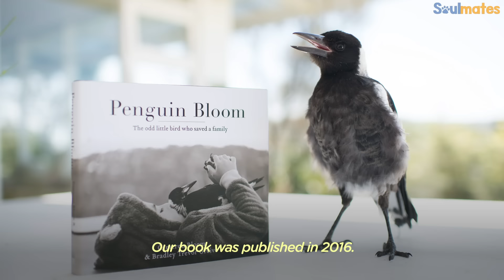Wild Magpie Knew Exactly What This Family Needed | The Dodo Soulmates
Magpie flies into a family's life exactly when they need her and changes their lives forever ❤️️

Follow Penguin the Magpie on Facebook for more of this wonderful family, and you can also check them out on Instagram You can also keep up with Sam Bloom Australia on Instagram Penguin's story is available as a book and soon to be a feature film.